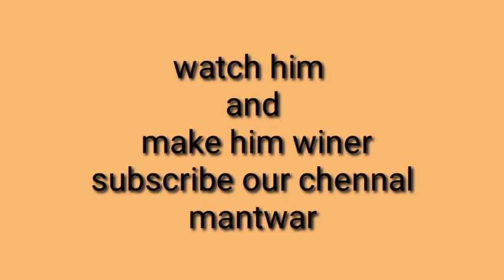Hamdan sheikh title for mr Baloch /Baloch Talent Contest Contestant telented balochi # dance